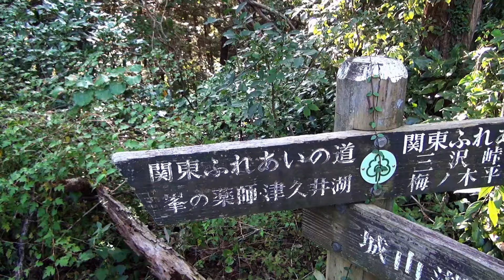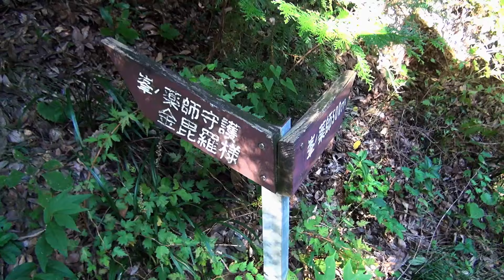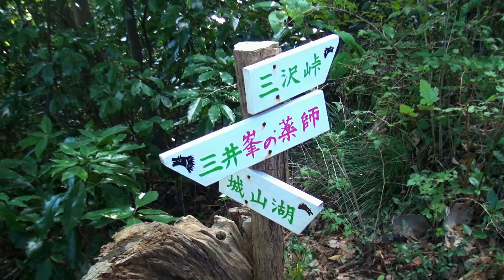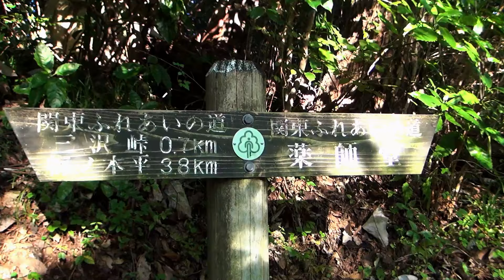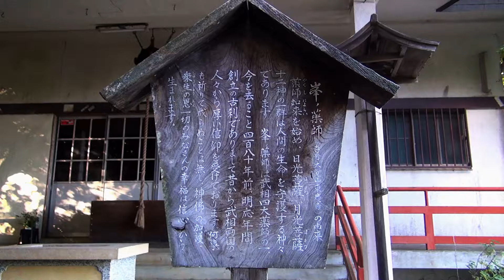第286番-10【女装 コスプレ 登山 】裏高尾から南高尾へ.10・峯の薬師に下る【エルフ 南高尾山稜 三沢峠】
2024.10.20 に撮った動画です。
ここから峯の薬師を通り文明社会まで小一時間と言ったところです。